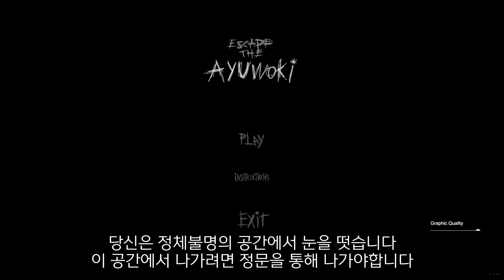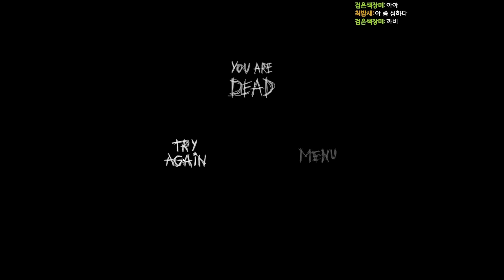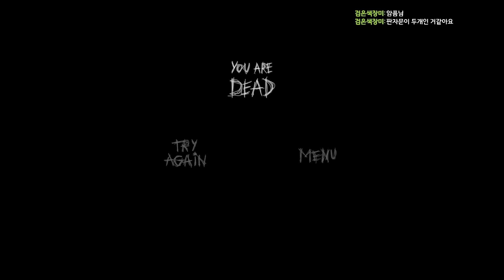네 맞습니다 인내력 테스트게임입니다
퀄리티를 높이기위해 구독/좋아요/댓글 감사합니다  :)

해당 영상은 4월 21일 이스케이프 아유워키 플레이 영상을 편집하여 업로드하였습니다

*게임 제목 - 이스케이프 아유워키